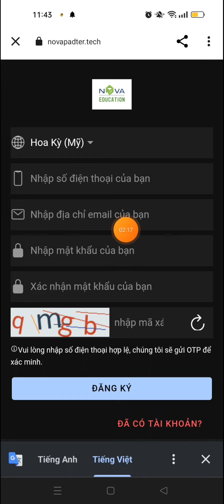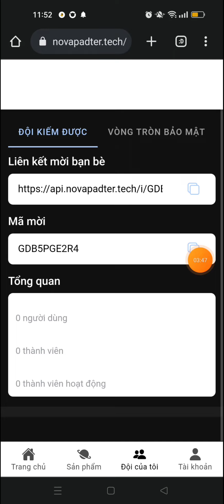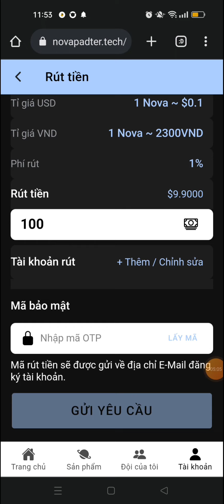Kèo tiền tươi, khai thác nova từ dự án nova thứ hai không nên bỏ qua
Video này em chia sẻ đến các anh chị cách khai thác nova đến từ dự án nova education. Đây được xem là dự án nova thứ hai. Anh chị tranh thủ nhé.
👉👉👉Mã mời: GDB5PGE2R4

Nova,
 nova thứ hai,
crypto,
thắm crypto,
kiếm tiền crypto,
aidrop,